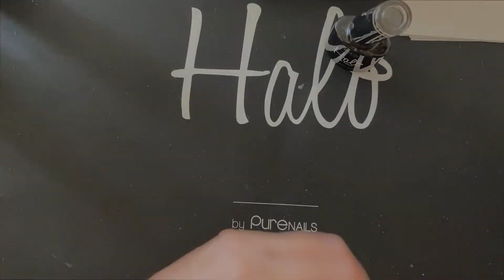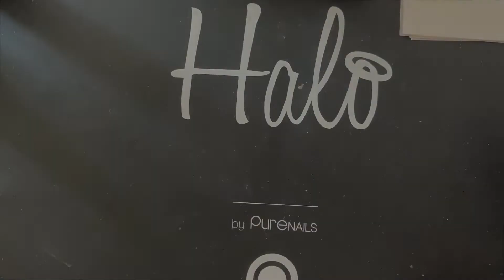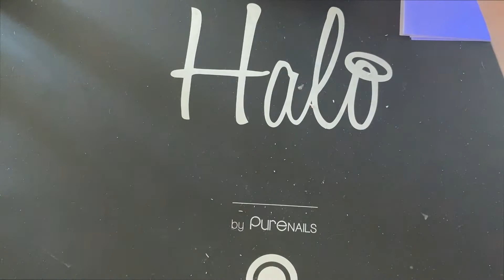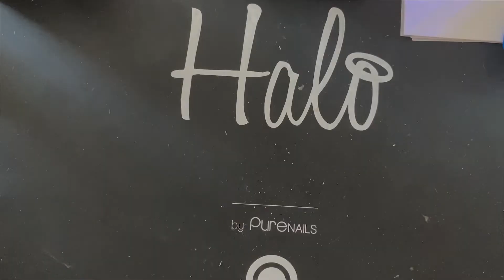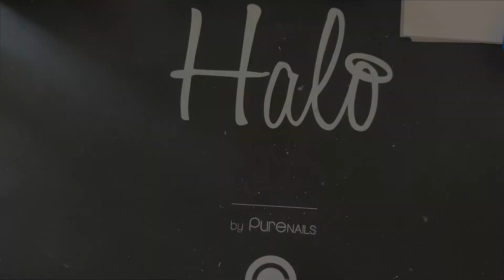How To: Spider Web Design with Halo Create Foils | Pure Nails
Welcome to another episode of our 'How To' series. This series will teach you all you need to know to achieve all of those trending designs you're seeing on your socials!

In this episode, you will learn how to create a spider web design on top of the Halo Create Foils in Bold Metallics. So whether this look is for halloween or just an everyday spooky vibe, follow along with this tutorial and tag us in all of your recreations!

Are you looking to expand your nail skills? Pure Nails accredited training courses are available up and down the country, meaning you can learn from the best and be the best.